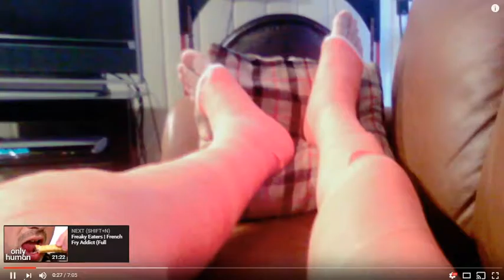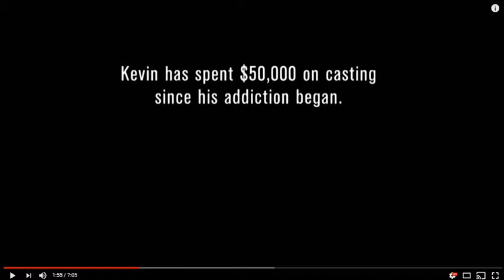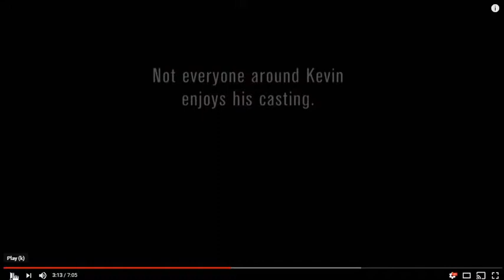This guy is addicted to casts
Im a new youtube person hope you enjoy